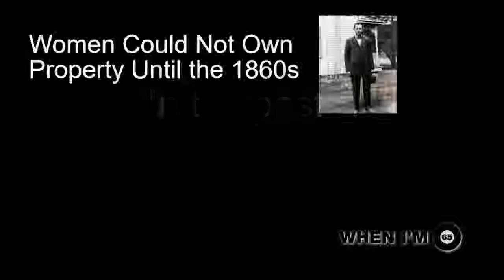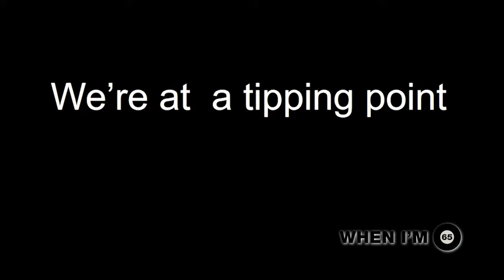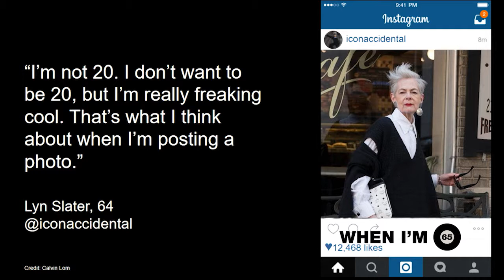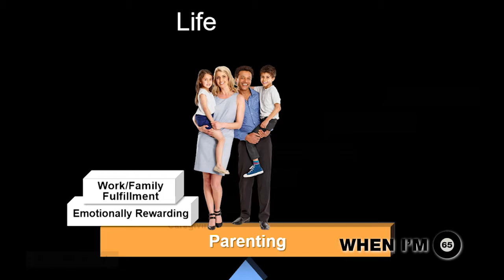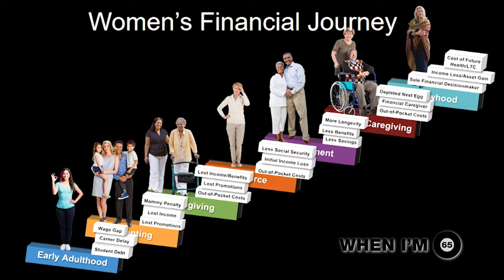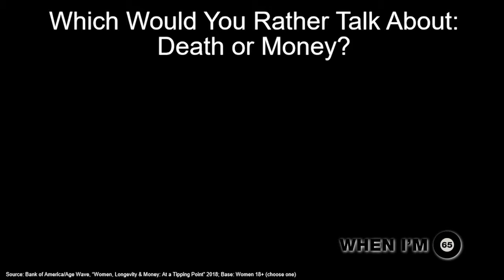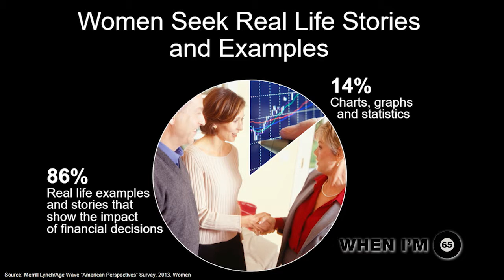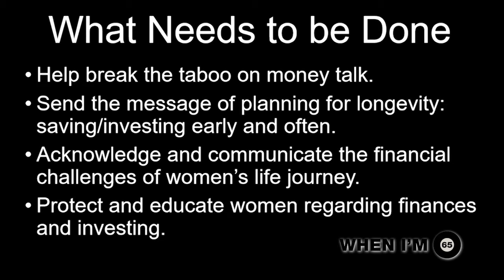Maddy Dychtwald Keynote Address | IPT Forum 2018 | When I'm 65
Maddy Dychtwald Keynote Address at the IPT Forum 2018